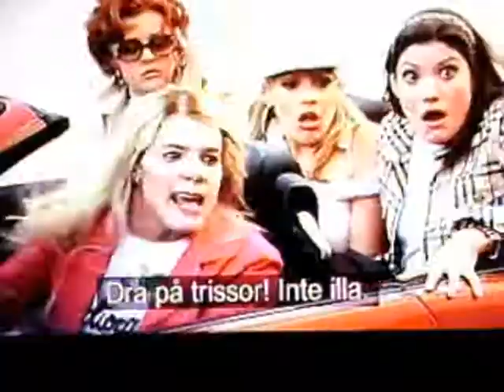vita kycklingar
här e det två poliser som e utklöda till tjejer ni har npg sett filmen detta e så roligt